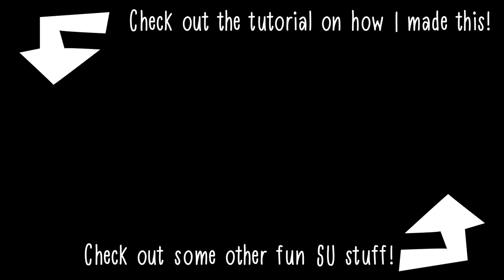Bottle It Up! || Preposterous Animations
CHECK OUT HOW I MADE THIS!

Hey, Ice Cream Sandwich, I know you're not watching this but if you are, if you want me to take this down, Let Me Know!!  I'll take it down if you don't want it up.